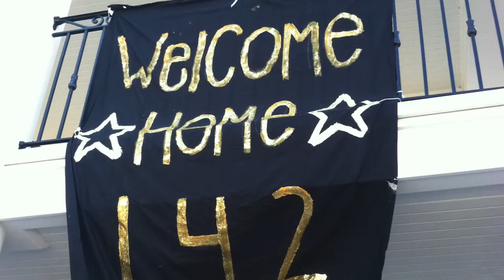These will be the days... DPU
This is a collection of photos from four of the most amazing years of my life. I do not have rights to this song Way Back When by Kodaline. It's just perfect for this so please don't delete this.